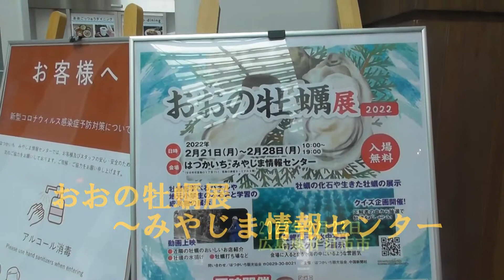おおの牡蠣展～みやじま情報センター(広島県)